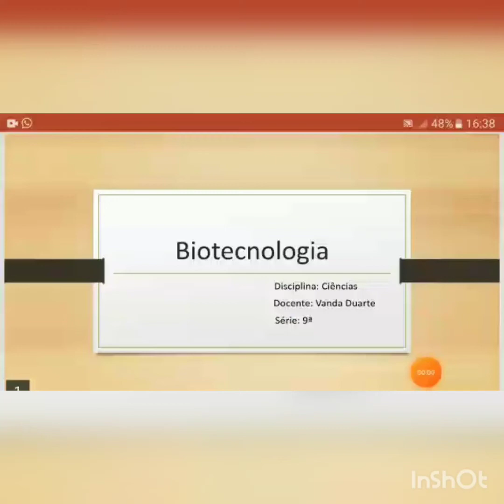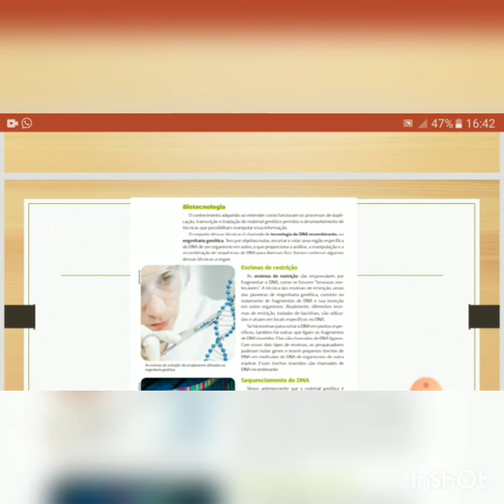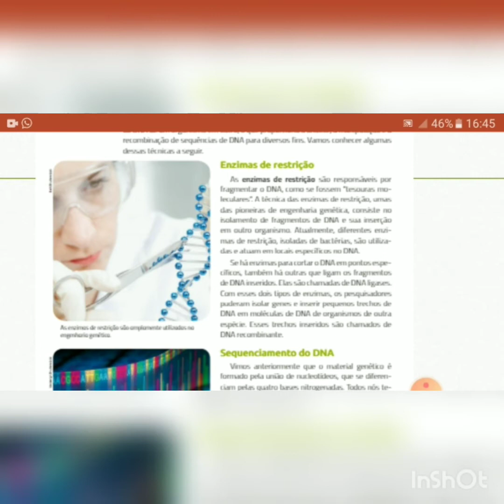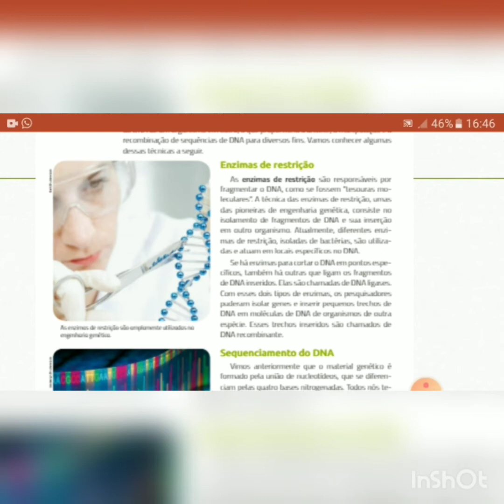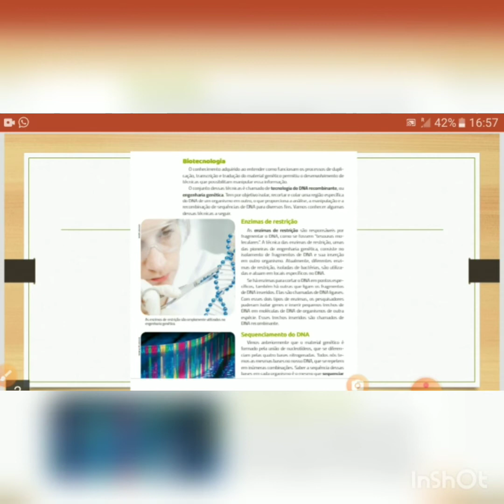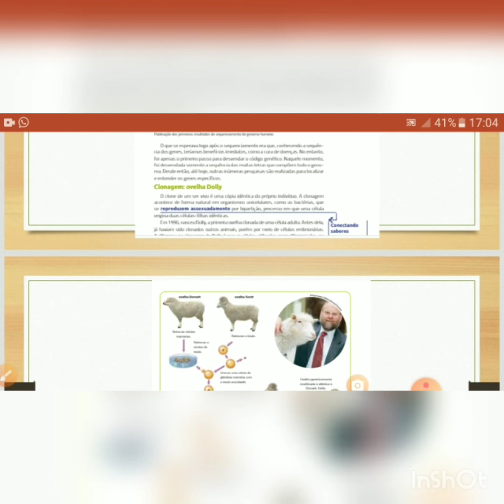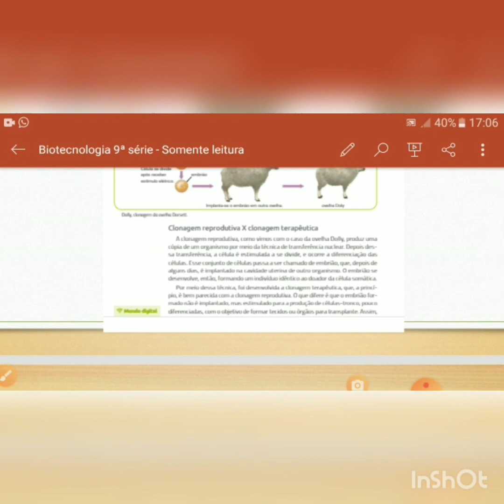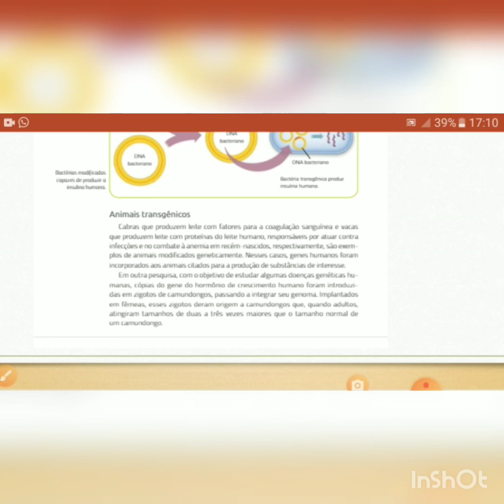Ciências/ Fundamental II - Biotecnologia